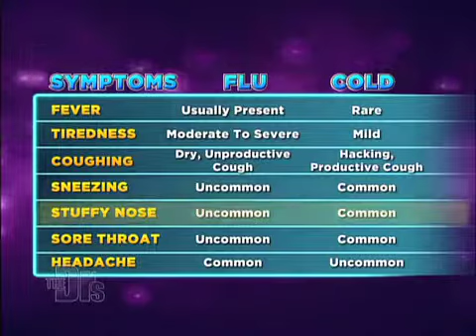CVSPharmacy Prescription for Health Cold or Flu Medical Course